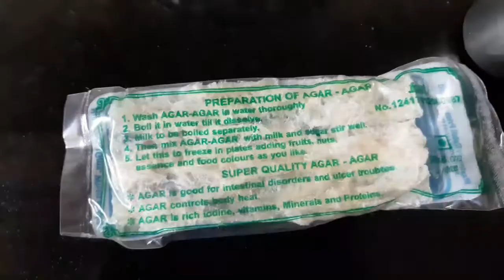Jelly Cake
Jelly Cake made by Agar - Agar